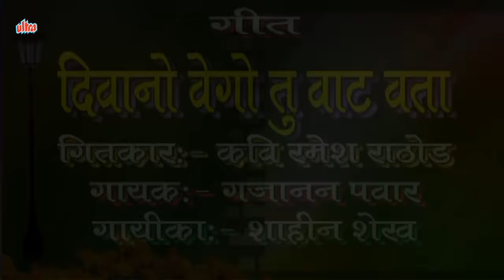Deewano Vego Tu Vaat Vata | Superhit Banjara Love Song | Shahin Shaikh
Superhit Banjara Song By Shahin Shaikh & Gajanan Pawar
Song : Deewano Vego Tu Vaat Vata
Album : Banjara Mobile
Singers : Gajanan Pawar, Shahin Shaikh
Artists : Aakash Gavali
Lyricist : Kavi Ramesh Rathod
Composer : Ashok Vaygankar
Director : M. Farukh